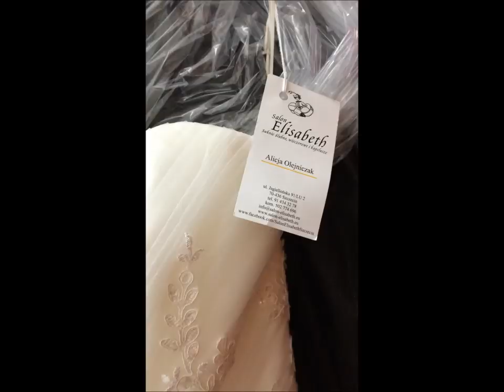Ślubna kolekcja woalek i dodatków do włosów 2015 Expose Akcesoria fascynatory PROMO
Dzięki temu klipowi poczujesz się nieomal jakbyś był z nami podczas sesji. Pierwsze spojrzenie na nową kolekcję pięknych dodatków ślubnych do włosów stworzonych w pracowni Expose przez Magdę Zgórską. Przy okazji zobaczysz jak wygląda praca podczas sesji zdjęciowej i jak świetną można mieć zabawę podczas niej.

Foto: Arek Rząd - Studio Red Room
Modelka: Weronika Szmajdzińska
MUA: Małgorzata Markowiak MarGo Wizaż
Suknie: Salon Sukien Ślubnych "Elizabeth" Szczecin